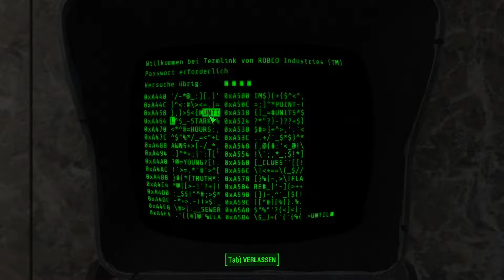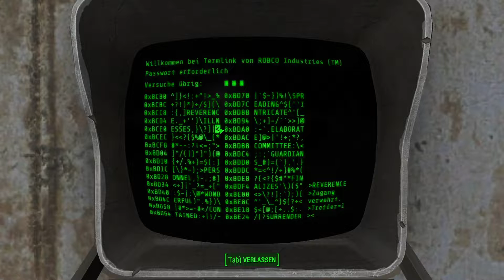Wir müssen erstmal fix nach Good Neighbor - Fallout 4 #023